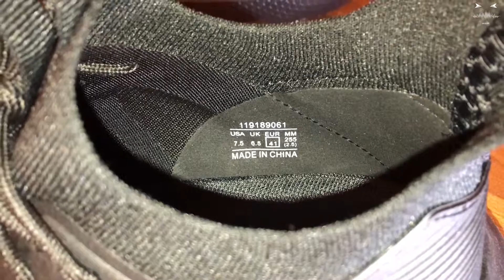👟 Xiaomi Uleemark Men Woman Casual Shoes [No comment] | AhatOFF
Welcome to AhatOFF channel!

In this video I will show you a visual overview and unboxing Xiaomi Uleemark Men Woman Casual Shoes

✅ Copying materials from YouTube channel AhatOFF is prohibited, for the use of fragments you need permission to send the application to